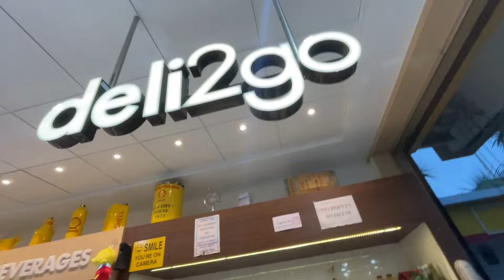Driving Octavia in rainy weather | Break complain and headlights throw | road damaged | 1.9 tdi octy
Welcome back to The Highway Goat
Sunday driving tips for beginner
Breaking issues of Octavia
Headlight throw in nighttime
Shell tea and normal diesel
Currently no work required in our Octavia

hit like.